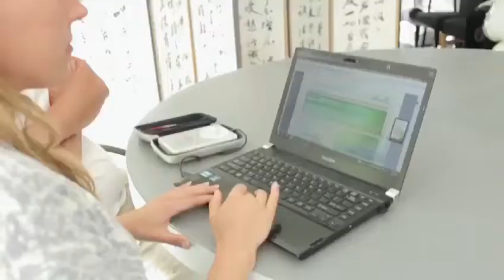Terenzo Bozzone - Triathlon, Allenamento recupero performance resistenza e potenza nello sport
Corsa, nuoto, ciclismo.  SDRIVe
Testimonianza del campione del mondo Terenzo Bozzone Epigenetica per lo sport.
La nostra azienda ha sviluppato un sistema che grazie ad una speciale e unica tecnologia tedesca è in grado di indicizzare i fattori ambientali che incidono sulle carenze e fattori che condizionano la salute delle nostre cellule, suddivisi per vitamine, minerali, amminoacidi, EFA, antiossidanti nonché alimenti/additivi alimentari, tossine, microbiologia ed elettromagnetismo e disturbi a frequenze estremamente basse.
La mappatura epigenetica viene creata utilizzando i dati digitalizzati che sono ricavati da un bulbo di capello e generati per mezzo del dispositivo S-Drive; il report viene creato grazie ad un algoritmo situato nel laboratorio di Amburgo in Germania dove vengono inviati i dati tramite il software dedicato.
La decodificazione dei segnali epigenetici e il loro inserimento negli indicatori del bio-campo viene effettuata in Germania attraverso potenti algoritmi, per procedere poi con l’invio al centro di riferimento che ha effettuato il test. Vengono mappati oltre 800 fattori individuali.